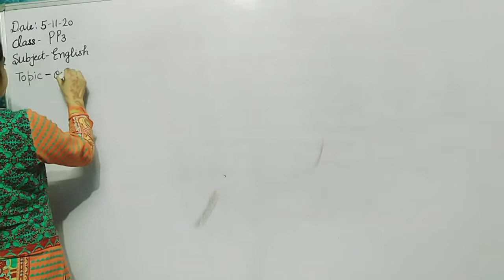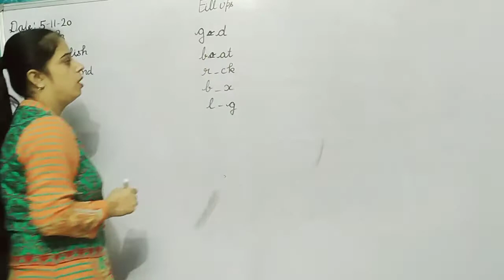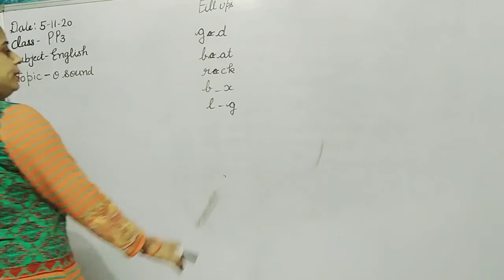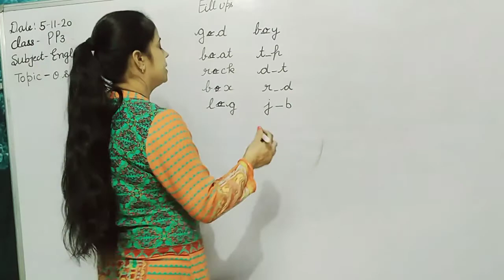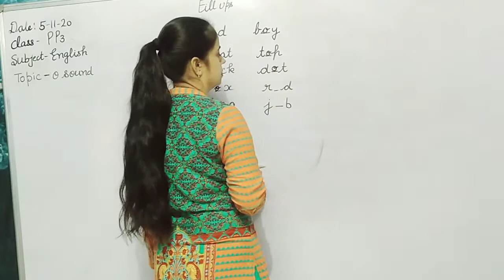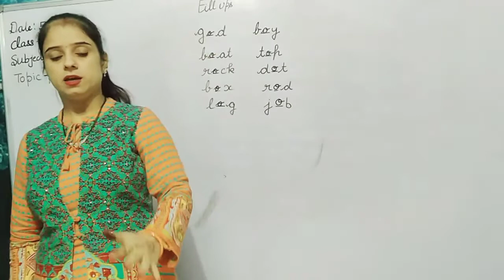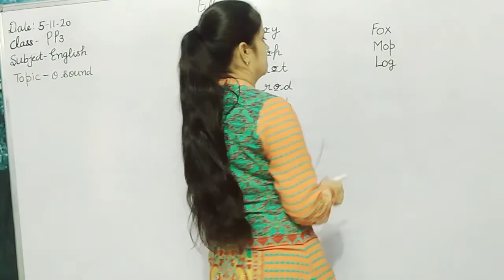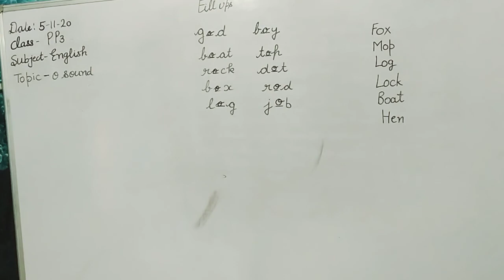PP3 English Fill In The Blanks